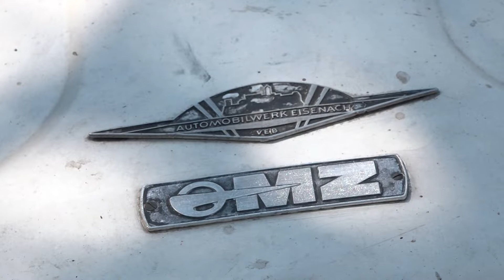Ikonikus veterán autós találkozó volt Makón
Ikonikus oldtimerek lepték el városunkat a hosszú hétvégén. Nagy érdeklődés övezte a XIII. Maros-parti randevú nemzetközi veteránjármű találkozót, amelyen közel nyolcvan két- és négykerekűt vehettek szemügyre a kilátogatók a Hagymaház körül.